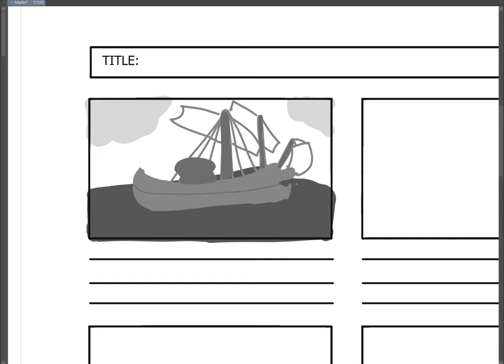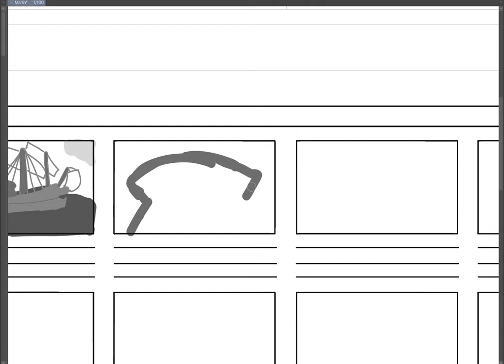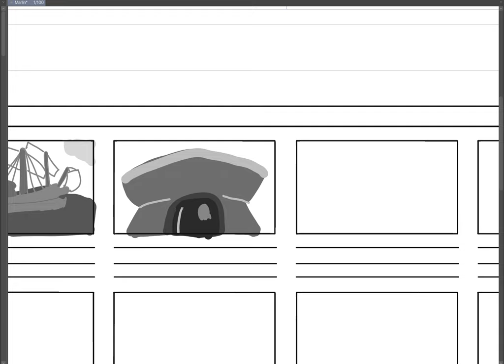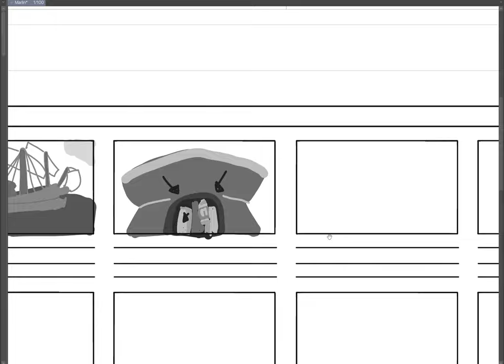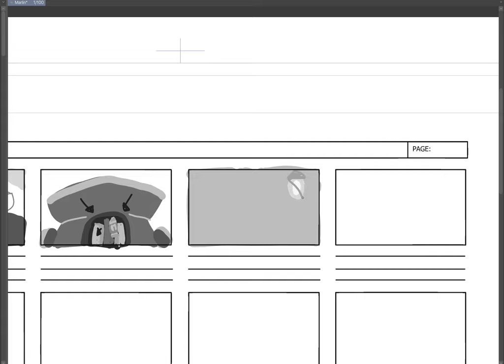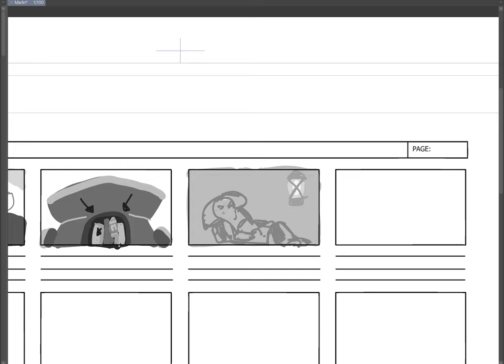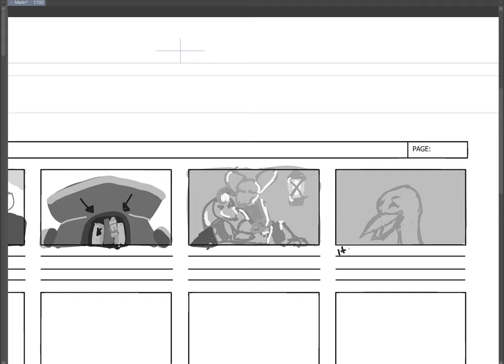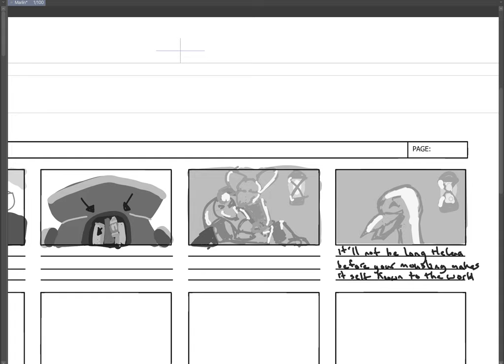Marlin Dev-Blog - Episode One - Beginning of Marlin's Journey.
My name is -J, I'm the author of the book Marlin, and I'll be doing the animating, storyboarding, most of the musical score, and a few of the voices of the production with the help of my friends and family along the way. I've always wanted to see if it were possible to make an animated film so I'm going to try as hard as I can to get it done. The book is based in an animal fantasy realm that I've set up, and written a few books for. I have a lot to learn but I've been making art since I was three as well as have been teaching myself animation (though it is still rather stiff at the moment) while researching the process of getting things moving. I hope to make incremental improvements each day so that I may have something worth sharing when everything is said and done, and I hope you'll join me along the way by hitting that subscribe, and bell icon, so you'll know when I add things into my feed. I haven't quite figured out how to split these videos up yet, but my goal is to keep them short and to the point, like speed painting, as I have 64,800 drawings to do. This video is just to see what I can get done in a minor sitting, and each drawing took about 15 minutes each, research included.

So please join me, and Marlin--and her friends and family as we go through her story together one moment at a time.

Thanks,
-J.

If you would like to check out my art please go to asimovcomic.com

I recently bought a XP-Pen Artist Pro 24 inch and they're letting me offer a discount to others who use these codes. Feel free to use them within 120 days, or they'll expire. The display should arrive hopefully by the end of the month and I can let you know how it is compared to my Wacom MobileStudio Pro first edition, which is 15.6 inch but a higher resolution. I'm actually excited to be getting the new tablet as I had a broken wrist when I was younger and want to be able to draw from my shoulder more often.

The code will expire if it hasn’t been used for more than 120 days.
*StarG430S, StarG640, StarG640S, Star05, Artist12 are excluded from the Inspiring Program.
*Inspire code cannot be used during store promotion.